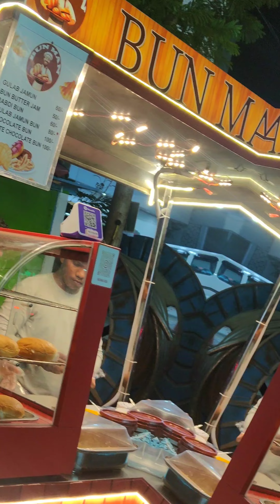📌BUN MAN ⁉️🤯 Best Bun butter jam in chennai ♥️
📌BUN MAN
5th Ave, AD Block, Anna Nagar, Chennai, Tamil Nadu 600040
Near Hycare hospitals.

Shop open - 7 PM - 11.30 AM (Friday & Saturday will be open till 3AM)

Rating - ⭐⭐⭐⭐⭐/5

Varieties of flavour Available
Started from Rs. 50/- 🥞🥐🍞🥖🥯

Bun Butter Jam
Gulab Jamun bun
Rabdi Bun
Chocolate Bun
White chocolate bun

Must try Rabdi Bun & Gulab Jamun Bun ♥️♥️♥️